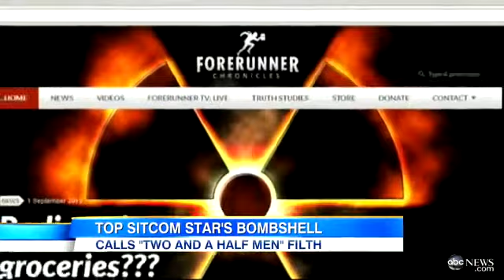Angus T. Jones `Two and a Half Men` `Filth` Video: Actor Blasts Show in Interview on Fait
The sitcom's youngest star asks people not to watch in an interview about his faith.